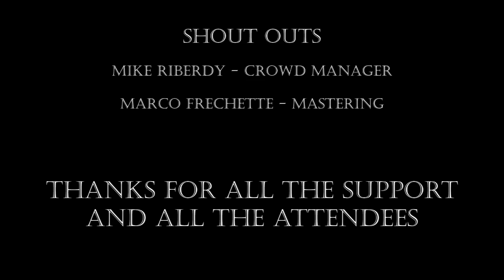Def Explicit - Kush And Blue Bottles (Prod. Boutch's Beatzz)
Music video by Def Explicit performing KNBB.
Click More Infos Below